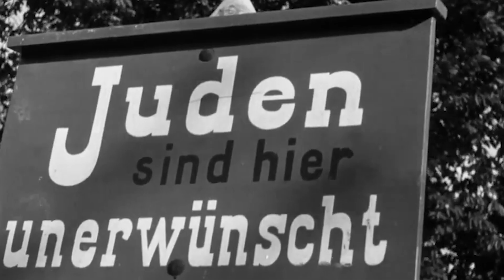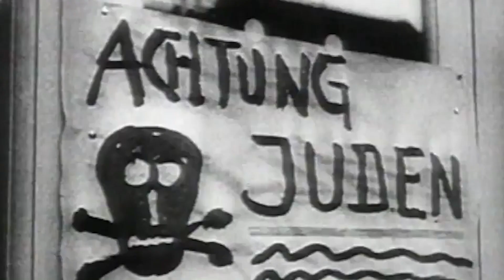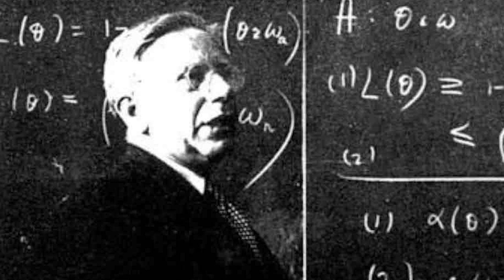How a Mathematician Saved the American Bombers in World War II - Abraham Wald & Survivorship Bias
In Heroes of the Skies Episode 9, we take a look at Abraham Wald, the Jewish mathematician who saved the American bombers and airmen in World War II by analyzing survivorship bias. This was made using the World War II flight simulator IL-2 Sturmovik Great Battles series.

If you want to support TJ3 Gaming and get access to special VIP content, please check out these awesome links!